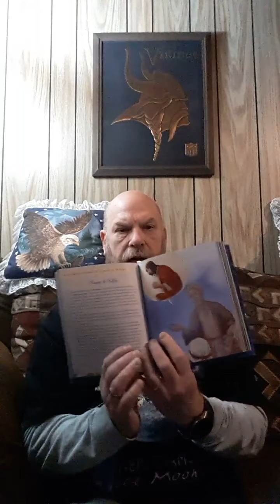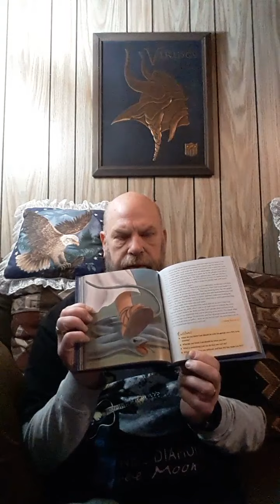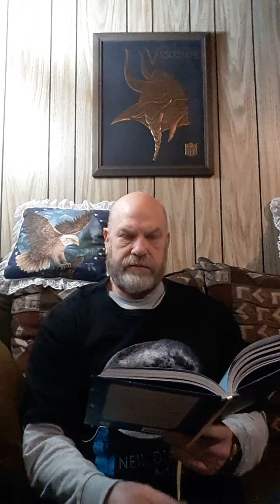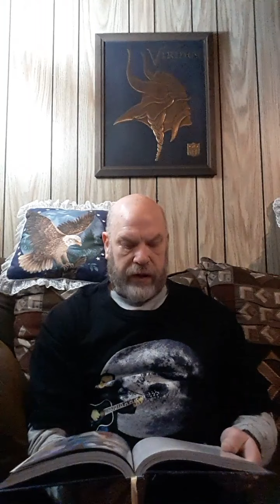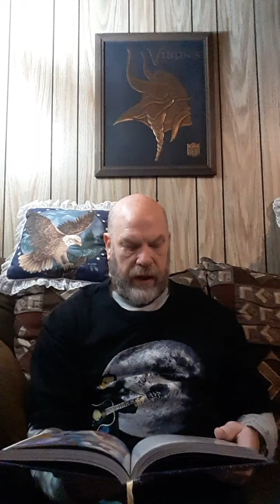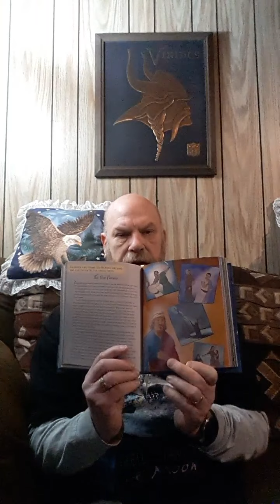Promises of God Chapter 23 and 24 - Brian Bjerke / Lorilyn Hoglund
Chapters 23 and 24 for Central Kids